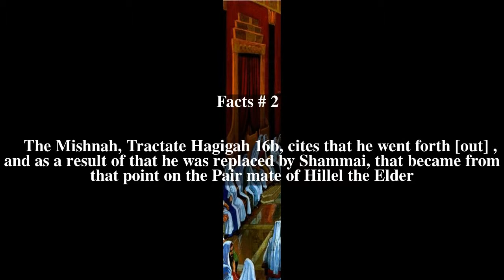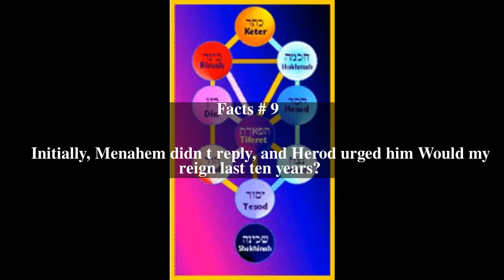Menahem the Essene Top # 10 Facts